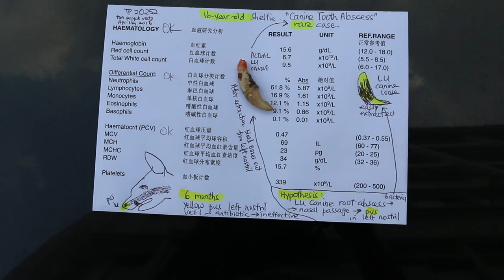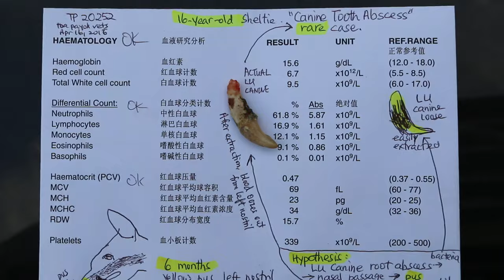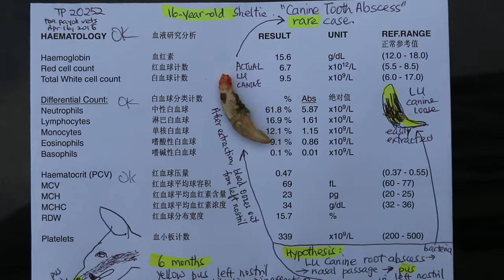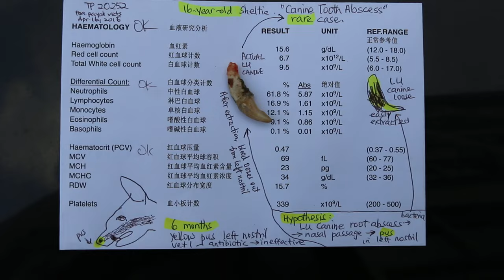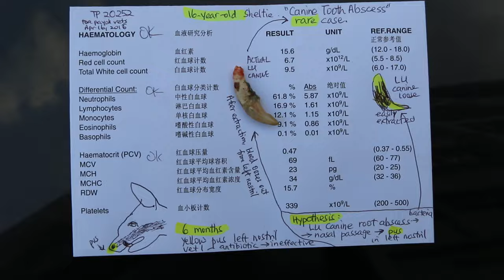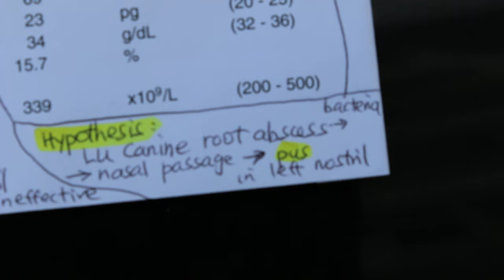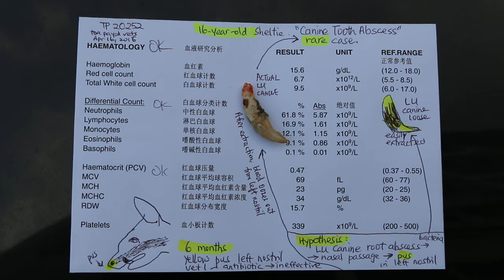A 16-year-old Sheltie has left nostril pus for 6 months - Pt 2. Canine root abscess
Sat Apr 16, 2016
A rare case of canine tooth abscess in a 16-year-old Sheltie. One month ago, my clinic vet prescribed antibiotics for the left nasal discharge. The discharge had been present for at least 6 months but was said to be old.

The dog objected to me opening his mouth esp. the left side. I suspected an abscess from the root of the left upper canine tooth. So I prescribed better quality antibiotics for 10 days and to come for extraction of the left upper canine teeth. If my hypothesis is correct, the dog has a canine tooth abscess which had penetrated into the nasal passage. The bacteria provoked pus which dribbled out continuously from the left nostril.

Blood test showed the dog was healthy generally. There were heart murmurs  and so the couple in their 50s did not want anaesthesia which would kill the dog. There was no guarantee that the dog would not die on the operating table.

I told the owners that I had no anaesthetic death in old dog dental scaling and extraction. Of course, this dog is old and has heart disease. So, I cannot guarantee. Failure to remove the infected loose left upper canine will lead to persistent nasal discharge and then pneumonia which will kill the dog.
After much consideration, the wife decided on the dental procedures.The left upper canine tooth was loose and easily extracted. Red blood oozed out from the left nostril indicating that there was a hole (sinus) from the decayed root of the left upper canine to the nasal passage. The dog went home and the owners are most happy. I expect the dog to live another 2 years as the dog is healthy and in good bodily condition. The coughing due to heart disease can be controlled using heart medication and so the old dog can live long.

Yearly dental check up and scaling in dogs would have prevented this dental challenge but some Singapore dog owners have heard of dogs dying from anaesthesia and so prefer not to do dental scaling or ask the groomer to do it.